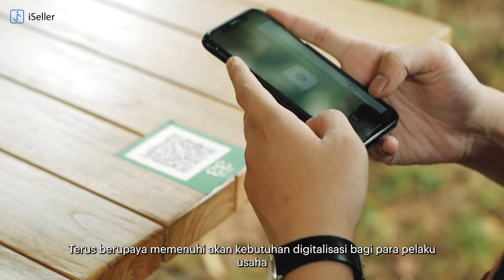Selamat Hari UMKM Nasional!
Mari beri dukungan penuh kepada para pejuang bisnis lokal dan jadilah bagian dari perubahan yang membawa dampak positif.